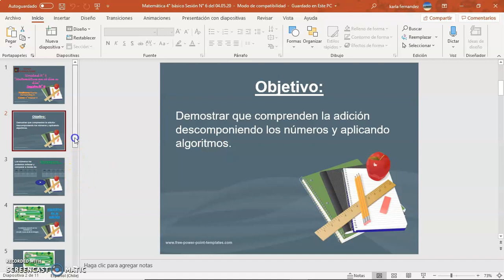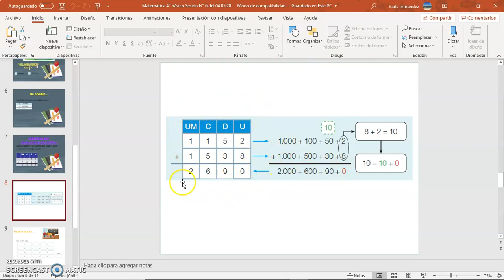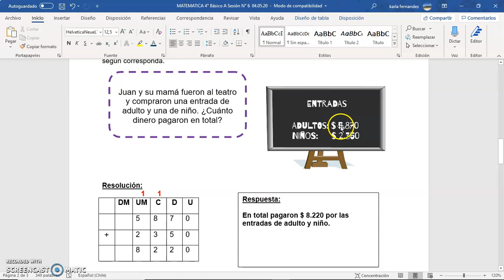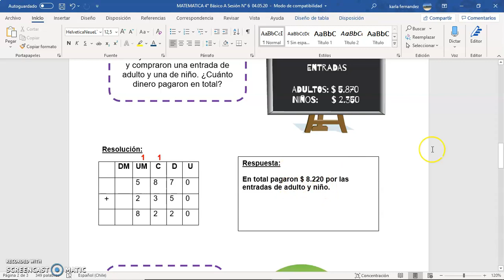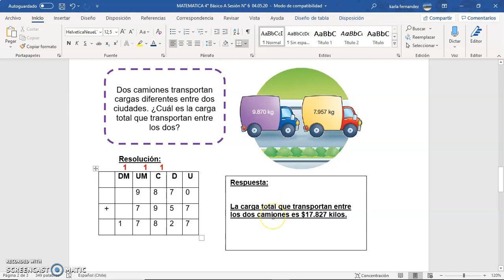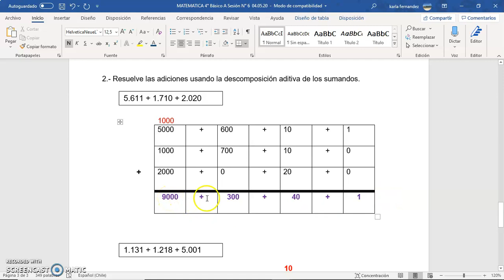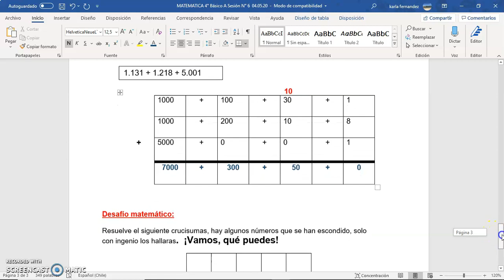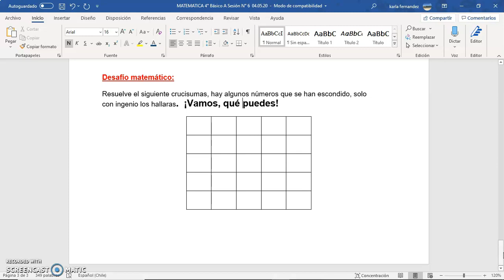Matemática 4° básico A, Sesión N° 7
Retroalimentación sesión anterior
algoritmos de la adición